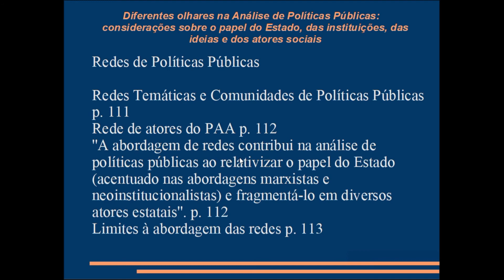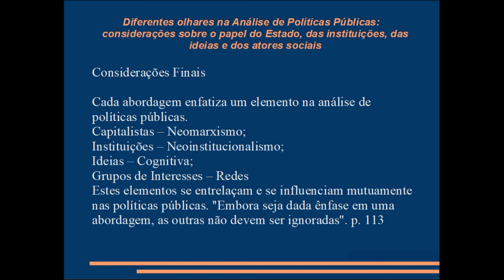Diferentes Olhares na Análise de Políticas Públicas - Parte IV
Exposição do texto de Cátia Grisa – professora da Universidade Federal
 do Rio Grande do Sul - UFRGS